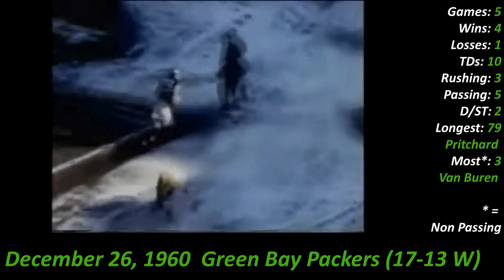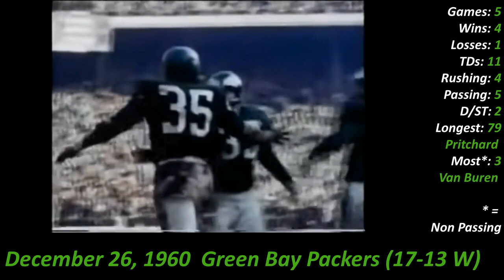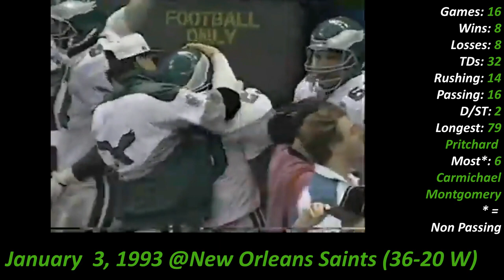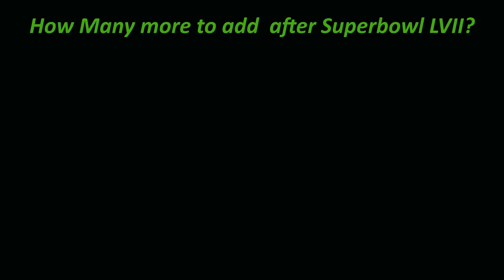Every Eagles Playoff Touchdown...EVER (1933-2023)